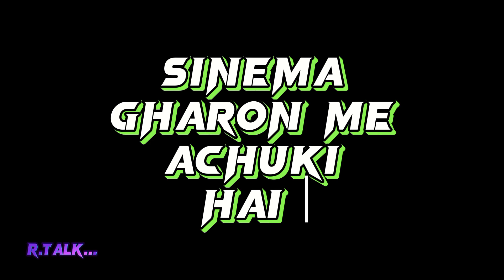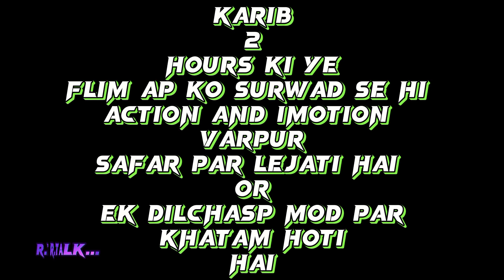Blue betel movie review/review in hindi/Reel Talk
Blue betel movie review in hindi...

welcome to ( Reel Talk)

In this much-anticipated film review, we delve into the cinematic masterpiece that is 'Blue Betel.' This movie strives to connect with a unique cultural heritage known as 'Blue Betel,' and our review aims to explore its significance.

We'll provide viewers with an insight into this captivating narrative, applauding the performances of the cast and how the film tackles its challenges.

Join us as we journey into the depths of this acclaimed film, where the fusion of color, music, and a unique story transports the audience to a world beyond the ordinary. We'll uncover the layers within, exploring how 'Blue Betel' weaves its magic on the screen, leaving a lasting impression on cinephiles and enthusiasts alike."

Reel Talk channel sometimes use Film Clips, TV series Clips, Web Series Clips, Animation Series Clips to explain about the Film, Web Series, Trailers and Songs, but all under section 107 of the copyright Act 1976, allowance is made for FAIR USE for purpose such as criticism, comment, news reporting, teaching, scholarship and research.

Reel Talk
Reel Talk Youtube Channel...